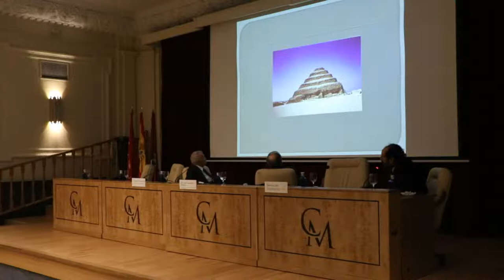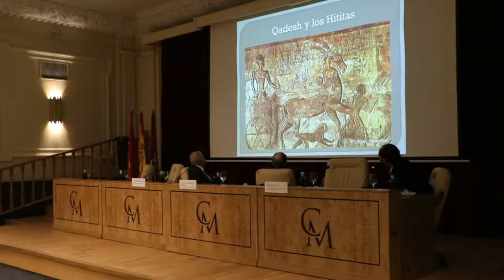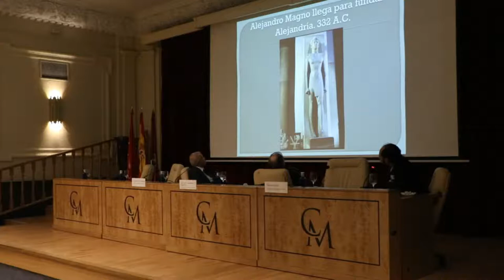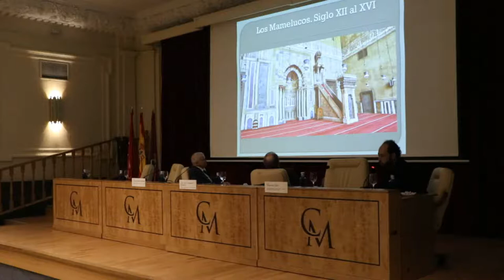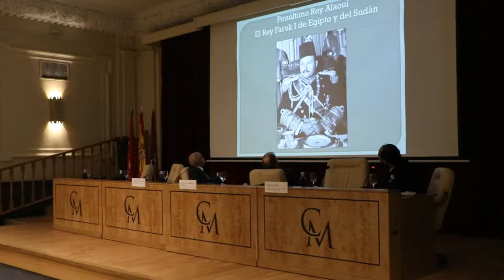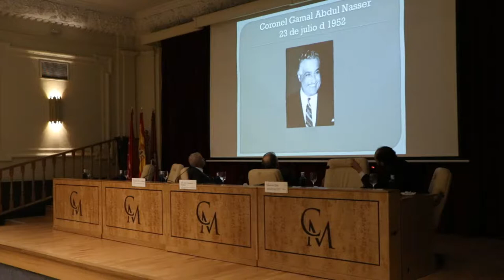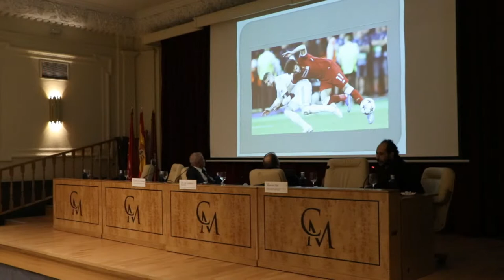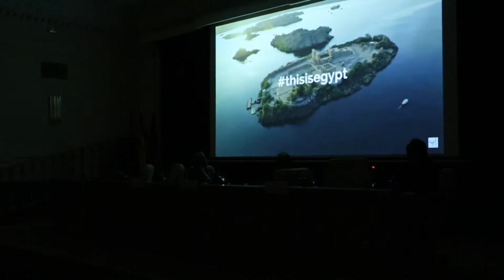EGIPTO DESDE EL IMPERIO ANTIGUO A NUESTROS DÍAS